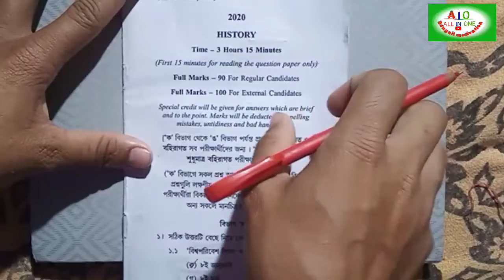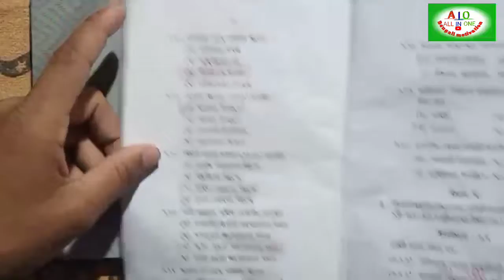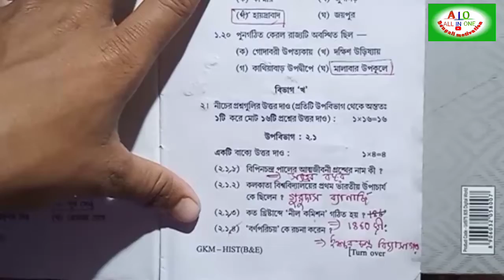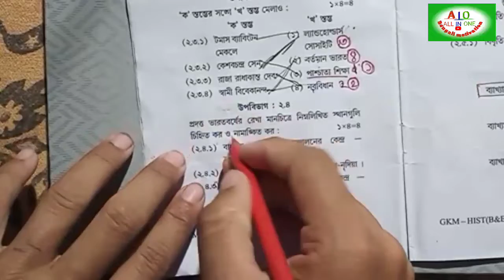Madhyamik_history_2020_question_paper